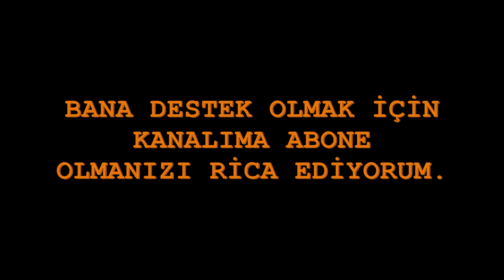HABERLERE ÇIKTIM, AFYON TREN KAZASI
SİZİN İÇİN SEÇTİKLERİM :) İZLEMEYİ UNUTMAYIN..
1 DOLAR 1 TL OLSAYDI ?